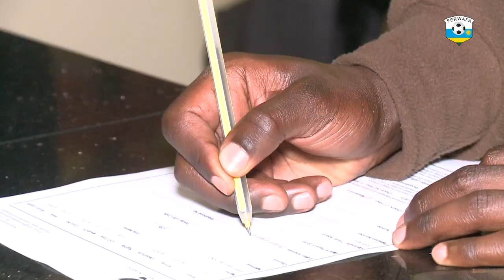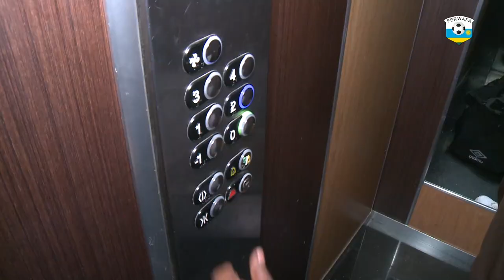Noe UWIMANA na MUTSINZI Ange bageze mu mwiherero w'Amavubi